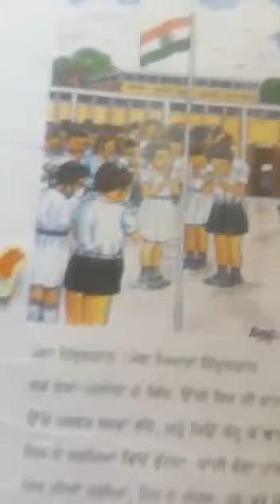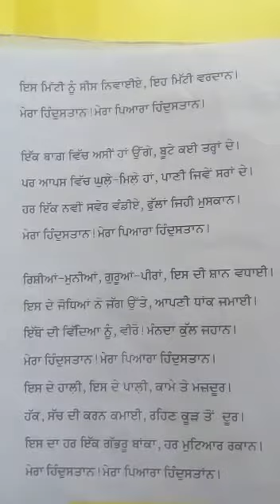Class 5th Lesson 1st Mera Hindustan